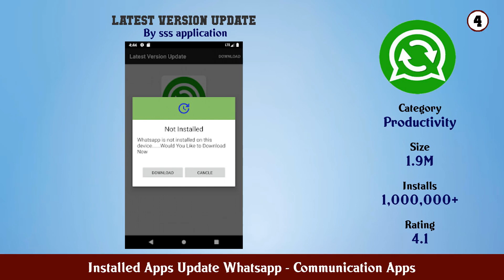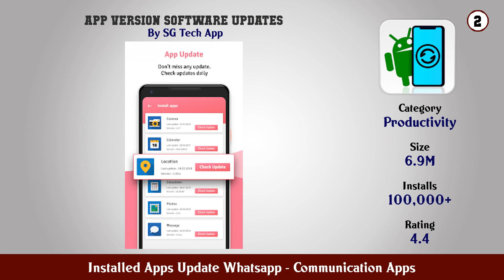Top 10 Installed Apps Update Whatsapp Android Appsapp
In this video we have listed Top installed apps update whatsapp Android Apps. This video is for information and reference purpose only.